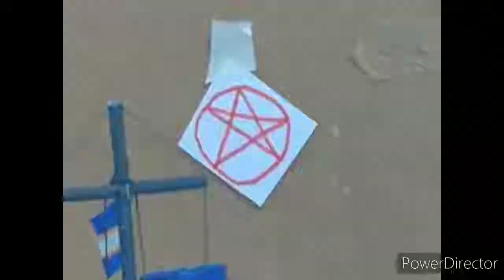Tugs Tales Short's Ep2 "sanitize"